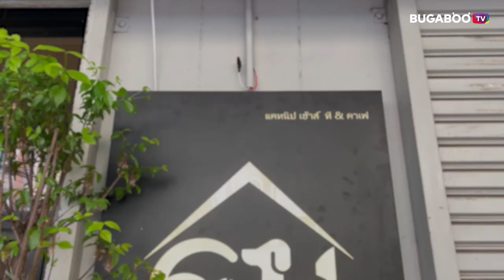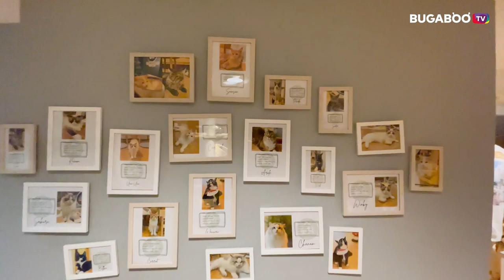Catnip House Cat Cafe คาเฟ่แมวเปิดใหม่ ใกล้ BTS ทาสแมวห้ามพลาด | Bugaboo Cafe | Ep.5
CatnipHouseCatCafe คาเฟ่แมว เปิดใหม่ ใกล้ BTS เสนานิคม ที่ BUGABOO Cafe พามาวันนี้ เป็น คาเฟ่เปิดใหม่ ที่ไม่ธรรมดา นอกจากจะเดินทางง่าย ใกล้รถไฟฟ้าแล้ว ที่นี่ยังมีแต่น้องแมวสายพันธุ์ เมนคูน (Maine Coon) ซึ่งเป็นสายพันธุ์แมวที่ใหญ่ที่สุดในโลก!! อีกทั้งยังมีน้องแมวพันธุ์แร็กดอลล์ (Ragdoll) และ น้องแมวพันธุ์มันช์กิ้น (Munchkin) เจ้าขาสั้นดุ๊กดิ๊ก วิ่งเล่นอยู่ภายในร้าน

เปิดบริการ : ทุกวัน 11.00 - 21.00 น.
ที่จอดรถ : มี (จอดรถบริเวณหน้าร้าน)